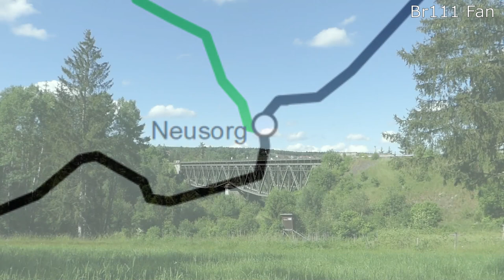Br111 Fan: Deutschlandtour 2020 #2 ABI-Tour II (Bayern: Allgäu + Oberpfalz)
Die zweite und dritte Tour in den diesjährigen Sommerferien (beide in diesem Video) führten uns nach Bayern. Bei ersterer stand das Allgäu, bei letzterer die Region Oberpfalz auf dem Programm, wobei auch Abstecher nach Nürnberg und Mittelthüringen Teil des Programms waren.

Inhalt:
00:00 Intro
02:00 Tour 1 Tag 1
08:52 Tour 1 Tag 2
18:04 Tour 1 Tag 3
21:37 Tour 2 Tag 1
23:00 Tour 2 Tag 2
29:27 Tour 2 Tag 3
35:41 Tour 2 Tag 4

YouTubeAudiolibrary: Pisco Sour